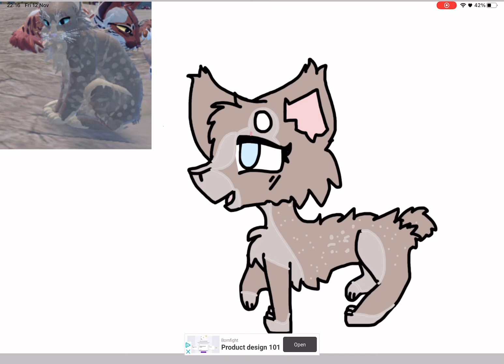Drawing random peoples WCUE ocs